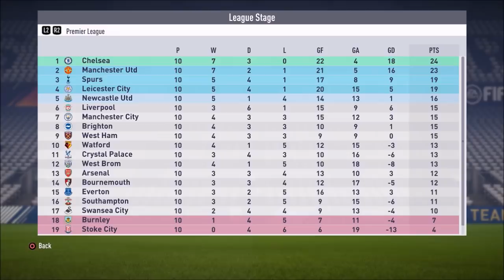FIFA 18 Newcastle Career Mode: Anfield Jadi Saksi Bisu Duel Aleksandar Mitrović & Gerard Piqué #68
FIFA 18 Newcastle United Career Mode Bahasa Indonesia.